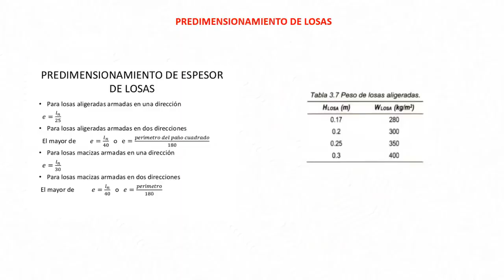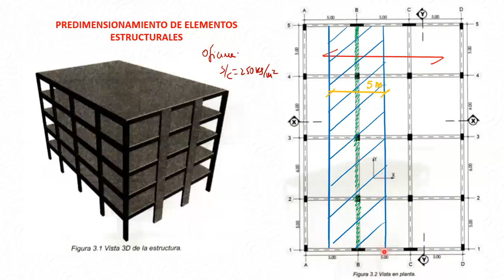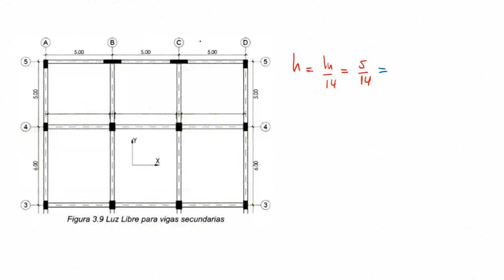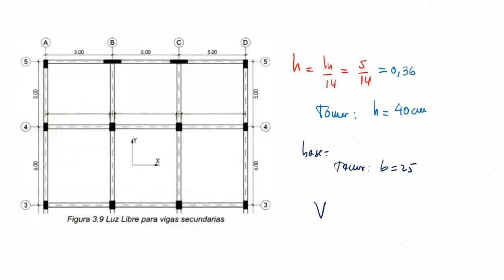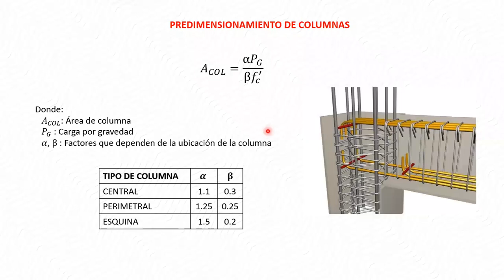PREDIMENSIONAMIENTO DE VIGAS │Paso a Paso│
PREDIMENSIONAMIENTO DE VIGAS.
El predimensionamiento de vigas es el procedimiento previo al cálculo de dimensionado que es necesario llevar a cabo en estructuras, compartimos con uds. este material.